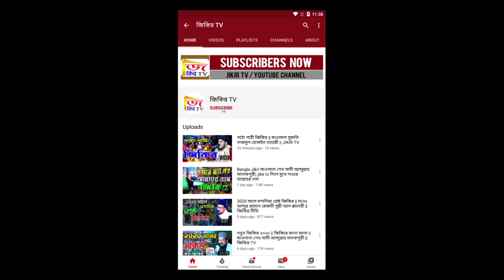২০২০ সালের শ্রেষ্ট জিকির || গিয়াস উদ্দিন আত তাহেরী | Ghias Uddin Taheri || জিকির TV | ▶ জিকির টিভি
Presenting Bangla Jikir Mahfil 2019 “২০২০ সালের শ্রেষ্ট জিকির” by পীর মুফতি গিয়াস উদ্দিন আত তাহেরী, Mufti Ghias Uddin Taheri. produce essential bangla Jikir. Jikir Sama mahfil is very informative,specially bangla islamic Gojal is very famous to religious people.Bangladeshi Jikir Shama also very famous in abroad. jikre jalsa basically based on islam,holy quran, history of islam,what is islam,Allah,quran reading and many more topics.Bangla jikir mahfil is also known as bangla islamic jalsa.

২০২০ সালের শ্রেষ্ট জিকির || পীর মুফতি গিয়াস উদ্দিন আত তাহেরী, Mufti Ghias Uddin Taheri || জিকির TV

*** ANTI-PIRACY WARNING ***
This content is Copyright to জিকির টিভি Jikir tv. Legal action will be taken against those who violate the copyright of the following material presented!

Please avoid other methods of copying or duplicating the video, and help us support anti-piracy measures in any way you can. Thank you - Team: Jikir tv